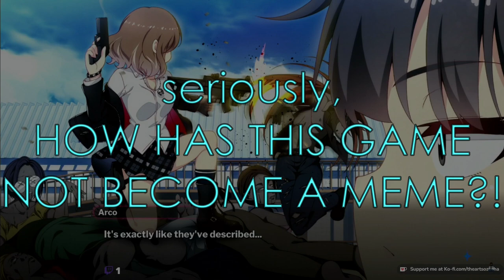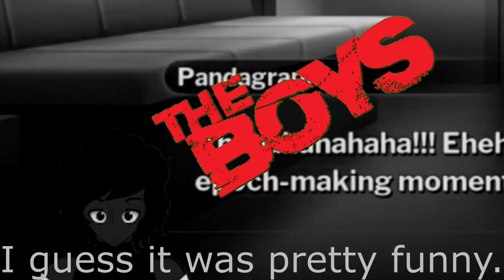This Is A Fever Dream.